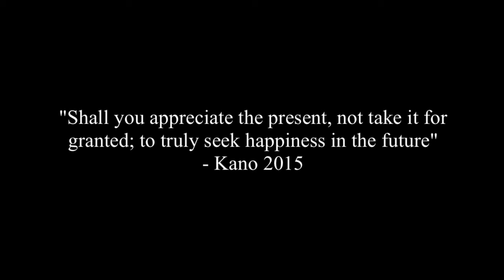THANK YOU!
Hey guys a huge thank you! for 50 subscribers means a lot to me!